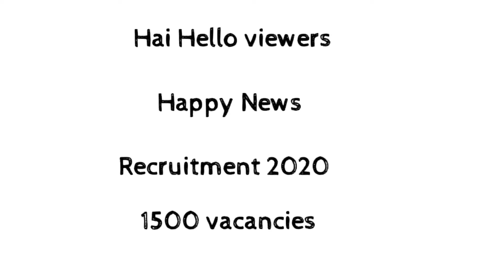1500 VACANCIES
JOBS 2020